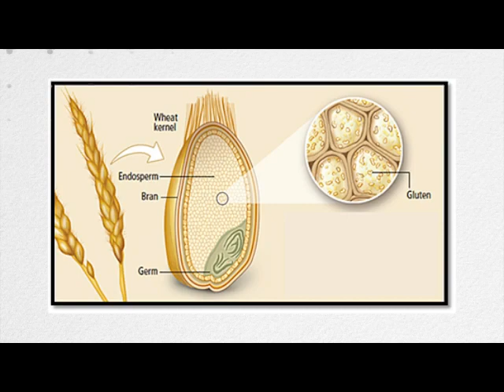How Does Gluten Effect Yeast?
- Dr Kanodia, (as seen on 20/20), dicusses how gluten and yeast are related.